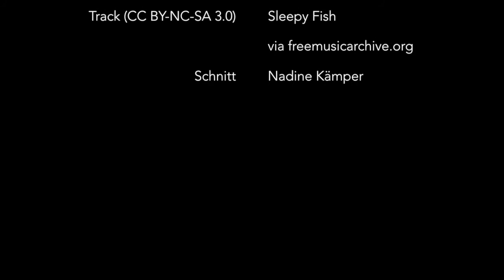La Palma unter Wasser